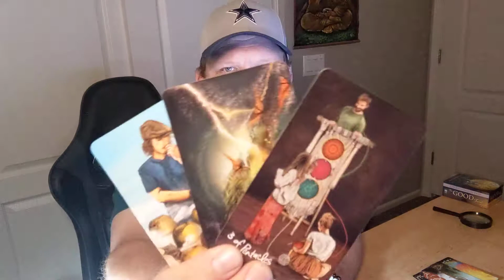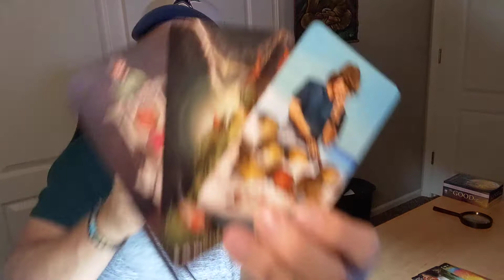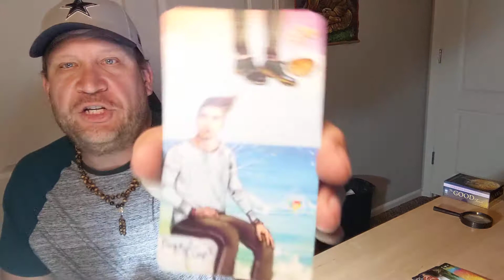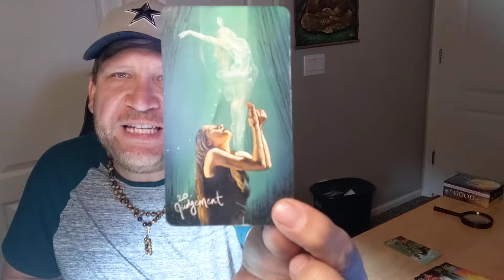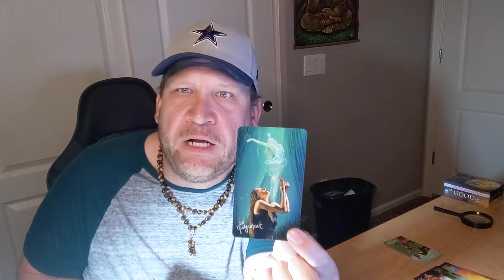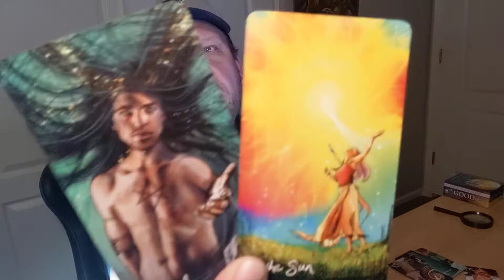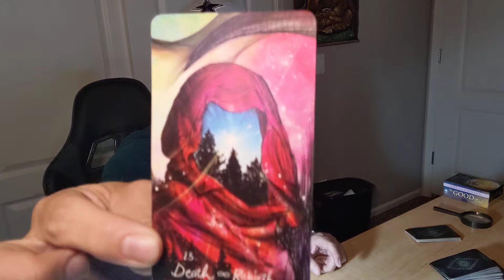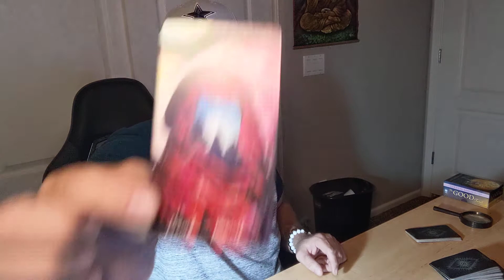Virgos ♍ - My most powerful message so far! 👁️ Follow the sun Virgo! 🧘 It's your time!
This was one of the most powerful messages I have ever delivered. You have a Leo coming into your life. You will need to pick between two. Make sure you pick wisely. You have to watch this message!